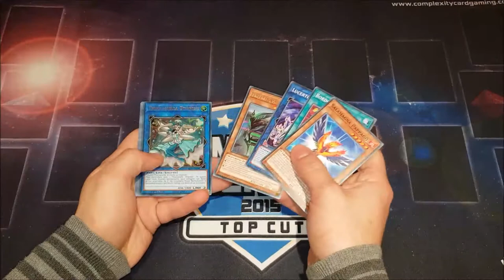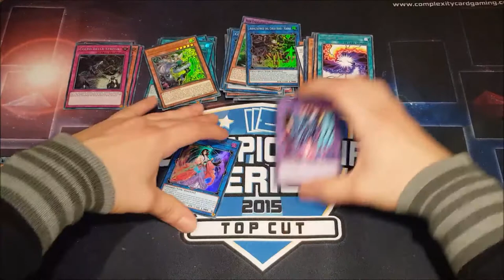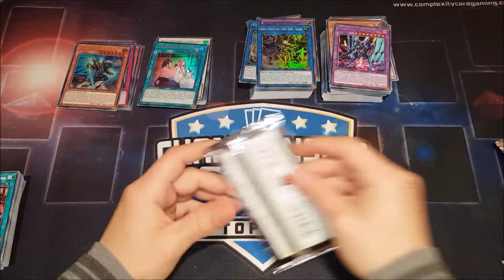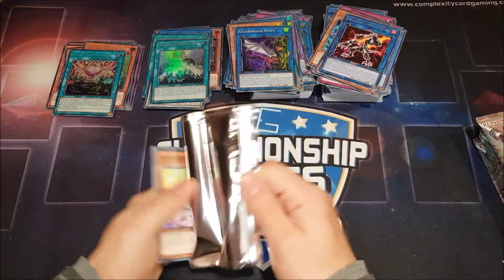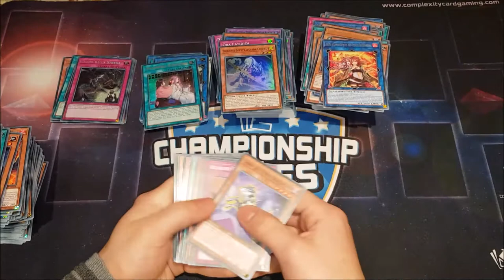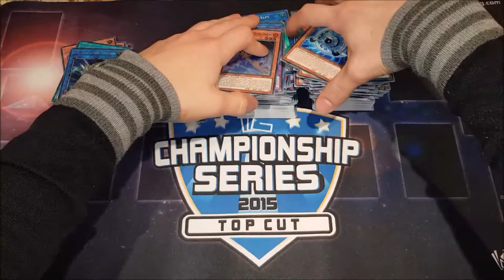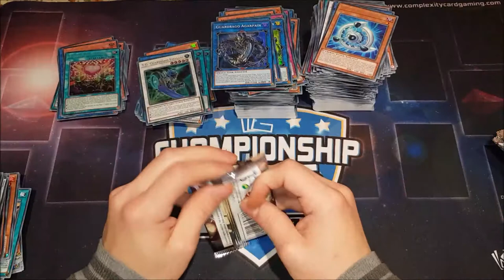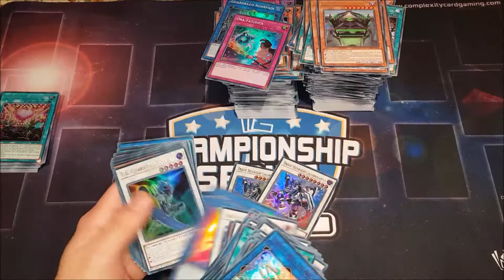Yu-Gi-Oh! Savage Strike 2 Cases Opening 24 Booster Boxes 576 Packs Part 1